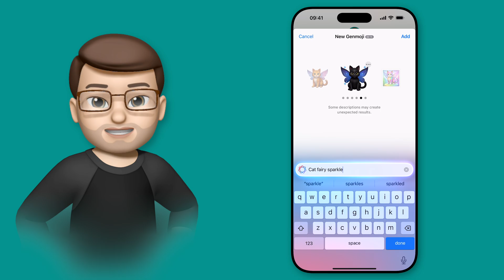How to Save Genmoji as Full-Size Images on iPhone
Learn how to save your Genmoji creations as full-size, high-resolution images with transparent backgrounds!

In this video, I’ll show you how to export your Genmoji from Messages to your iPhone’s Photos app, so you can use them anywhere - whether that’s in a Keynote presentation, as a WhatsApp message or something else entirely. Make the most of your beautifully detailed Genmoji today!